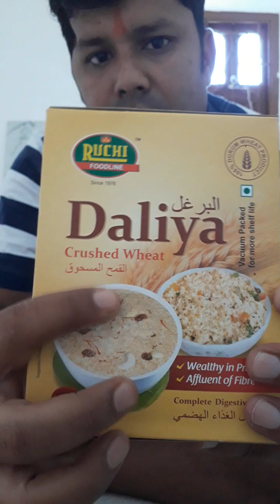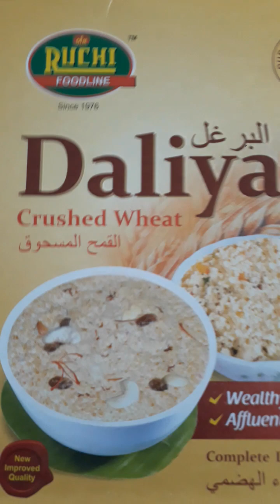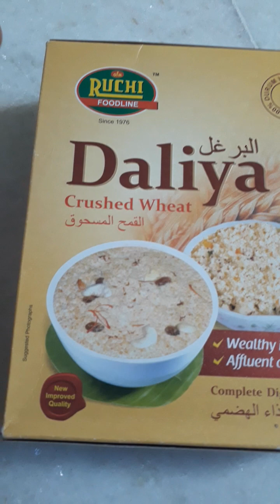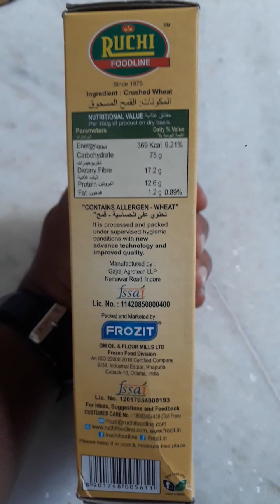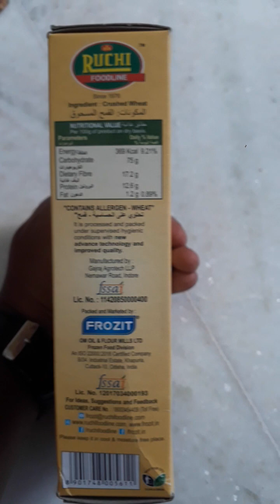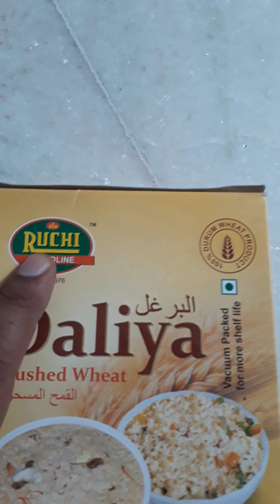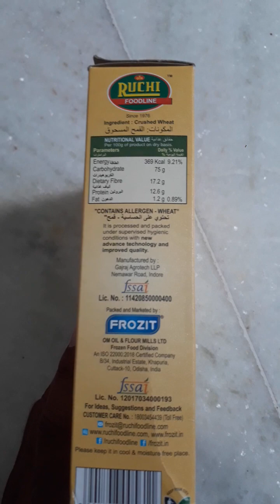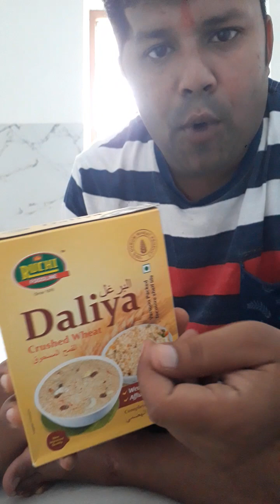Es Video Ko Miss Na Kare